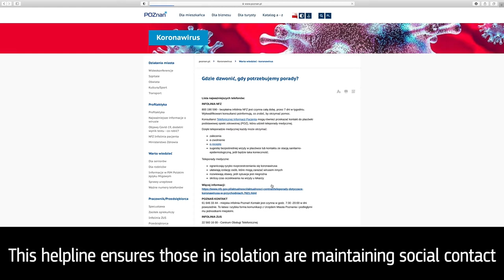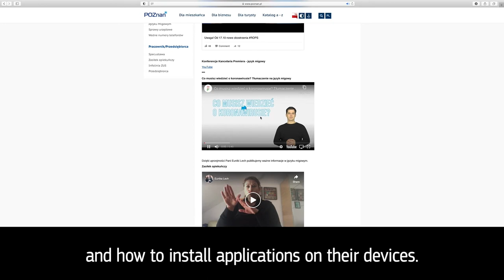2021 Access City Award Special Mention Poznań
The Special Mention Award for Accessibility of Public Services in Times of Pandemic was awarded to Poznań, Poland.

Poznań launched initiatives to support high-risk groups during the pandemic that included:
A shopping and medicine delivery service.
A telephone helpline for older people to ensure social contact and to monitor their wellbeing.
A digital advice service to teach older people how to use technology to stay in touch with loved ones and to access online services.